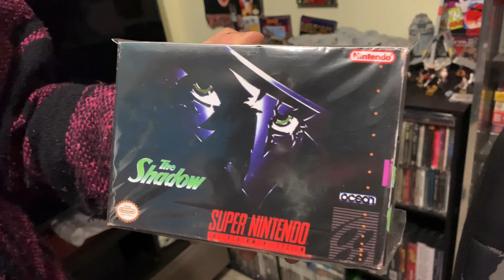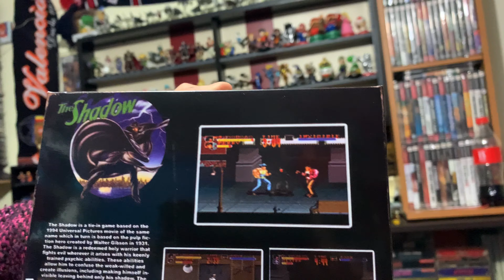Juegos que se cargó el Payaso: The Shadow (SNES)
Juego que iba a ser lanzado en 1993, pero que nunca vio la luz oficialmente.